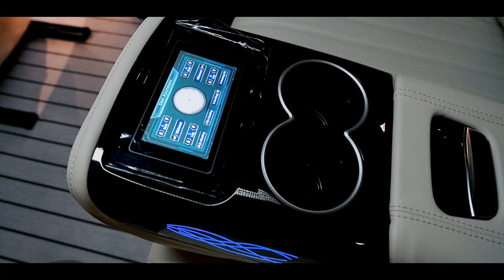Discover Ultimate Luxury: S-Klasse Limousine in the Philippines.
Looking for the ultimate luxury vehicle that combines class, comfort, and unparalleled performance? Look no further than our S-Klasse Limousine, now available in the Philippines!!

This stunning vehicle boasts advanced features, refined style, and a powerful engine that will exceed your expectations. Take your driving experience to the next level with our S-Klasse Limousine. This top-of-the-line vehicle is perfect for those who demand the best in luxury, safety, and performance. With its sleek design, spacious interior, and advanced safety features, this vehicle truly has it all.

Display showroom located @ 29 Congressional Ave QC
Call for details, Sales specialist
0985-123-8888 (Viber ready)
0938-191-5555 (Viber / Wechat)